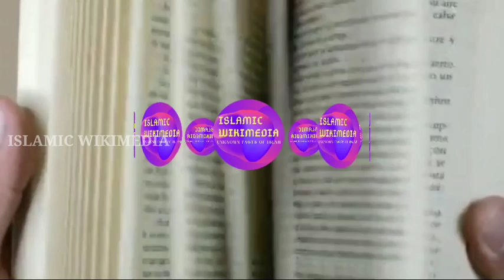அர்ஷ் பற்றி அறிந்திராத அற்புதங்கள்|unknown mysterious facts about arsh @islamic Wikimedia